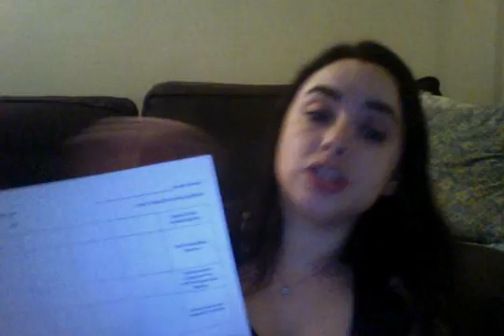Tips for Assessing Student Reading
In this video I talk about how to assess student reading, particularly in undergraduate classes. Check out the assessments I've used in the past and please share your best classroom methods for assessing reading in the comments!